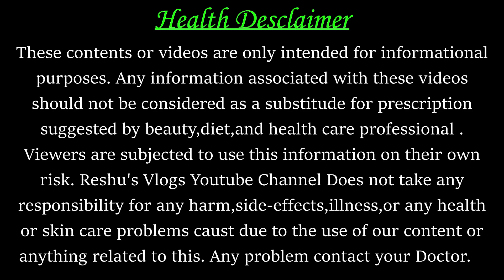Stretch Marks During Pregnancy | गर्भावस्था में खिंचाव के निशान (कारण, निवारण और देखभाल)| Reshu's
Stretch Marks During Pregnancy | गर्भावस्था में खिंचाव के निशान (कारण, निवारण और देखभाल)| Reshu's Vlogs

About this video- Friends aaj ke is video me maine bataya hai ki How to remove stretch marks
Stretch makes removal cream